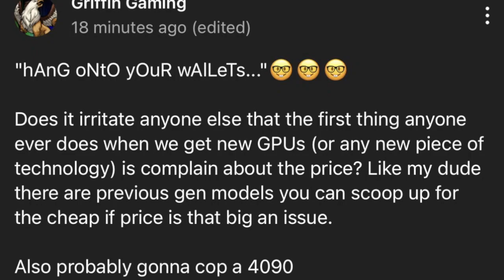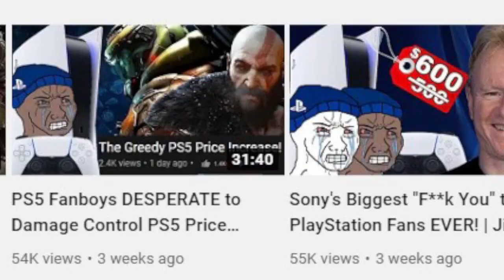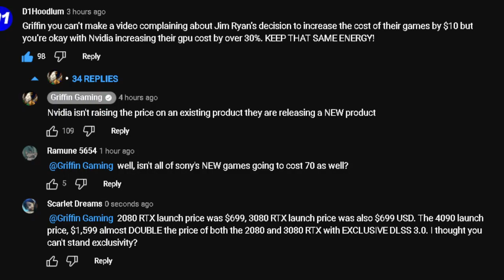Nvidia Fanboy says get a job to people complaining about the 4090!